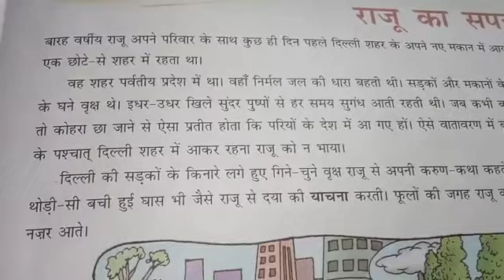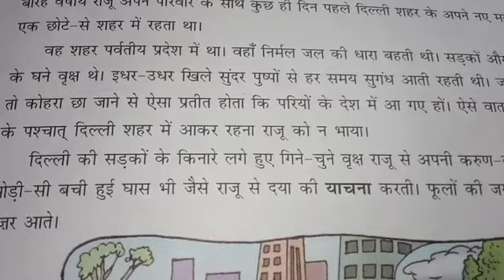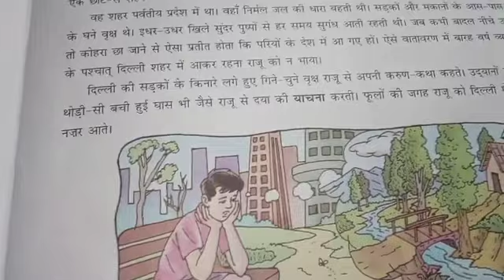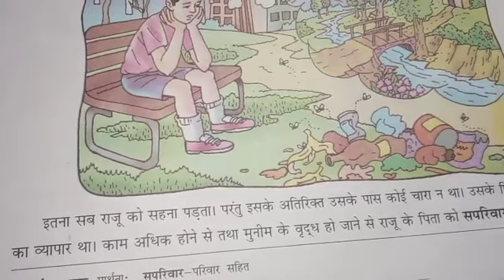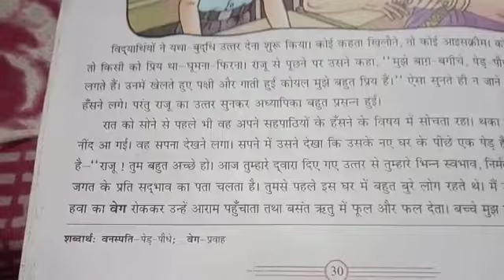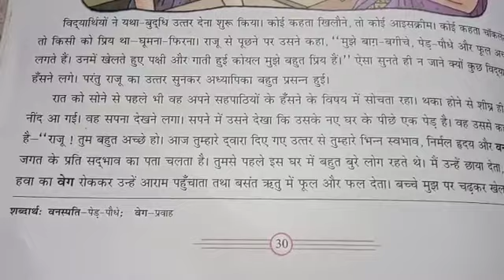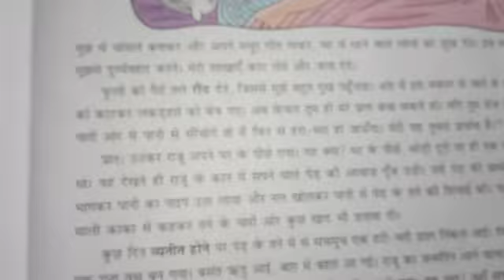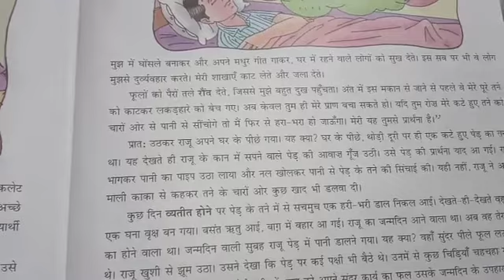DAV public school class-7 ज्ञान सागर पाठ- ५ राजू का सपना (full explanation)